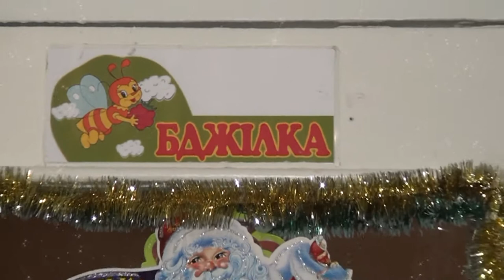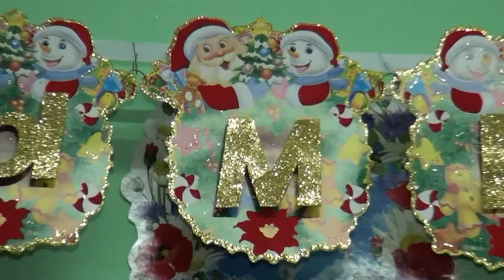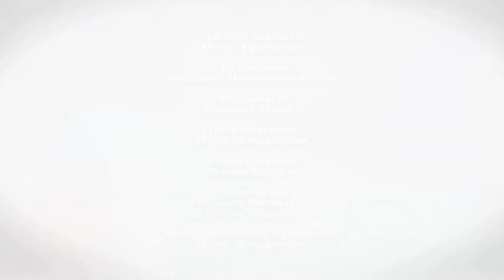Новий Piк гр.Бджілка 26.12.2019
Нови́й рік — свято, яке святкують багато народів відповідно до визнаного календаря. Свято настає в момент початку нового року.
Українці святкують Новий рік в ніч з 31 грудня на 1 січня, з радянських часів в оселях за звичай ставлять ялинку (штучну або живу), накривають святковий стіл і збираються разом із родичами та друзями коло столу. Святкова вечеря зазвичай складена з кількох страв, серед яких часто (традиція з радянських часів) є салат олів'є, мандарини, традиційний напій — ігристе вино. З віддаленням від радянських часів святковий стіл стає різноманітнішим, зокрема, популярними новорічними стравами стали м'ясний рулет, м'ясо по-французьки, індичка чи качка, свиняча вирізка, грецький салат тощо
Походження символів Нового року також бере початок у давніх часах. Здавна вважали, що ялинка на святкуванні Нового року відлякує злі сили. У деяких країнах дітям дарують подарунки на Новий рік, однак здебільшого подарунки дарує Святий Миколай на Різдво або в день Святого Миколая. Він має різні назви у різних культурах: у Нідерландах його називають Синтія Клаас, в США й Англії — Санта-Клаус, в Іспанії — тато Ноель, у Румунії — Мош Джаріле. Зовнішній вигляд і характер цього персонажа формували протягом століть, і кожен народ додавав до його образу свої особливості.[13] Сучасна європейська традиція класти подарунки під ялинку народилася в Англії в 1841 році, коли королева Вікторія з чоловіком встановили в палаці ялинку, прикрашену цукерками і сувенірами для дітей. Оскільки подарункiв було забагато, щоб вішати на гілки, то їх загорнули в яскраві обгортки і поклали під святкове дерево.